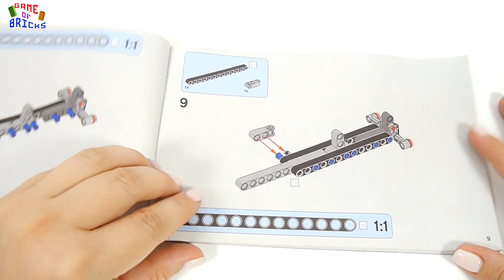Lego Technic 42060 Roadwork Crew - truck and excavator | Construction playset for LEGO FANS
Lego Technic 42060 Roadwork Crew - truck and excavator - Bricks set unboxing and Speed Build

How to Build this lego construction site set with your LEGO pieces? We show you unboxing and building lego brick set.

If you want to see even more lego trucks, lego excavator,lego tractor,lego bulldozer and other construction equipment, then watch this

00:00 Above and Beyond by Silent Partner
02:14 Whatdafunk by Audionautix is licensed under a Creative Commons Attribution license
06:46 Watch it Glow by Silent Partner
09:45 World Map by Jason Farnham
10:58 Lucky Duck by Silent Partner